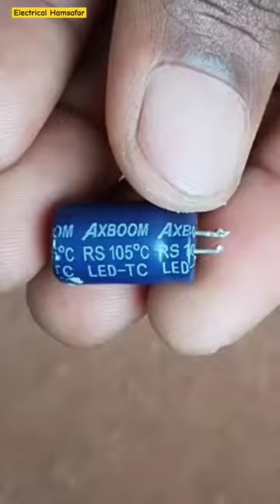What is inside a Electrolyte Capacitor ?